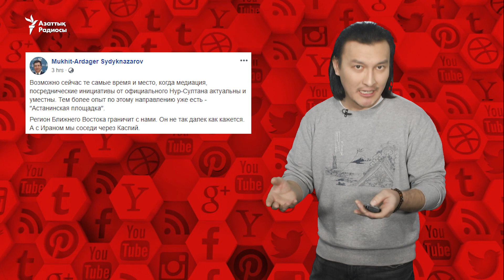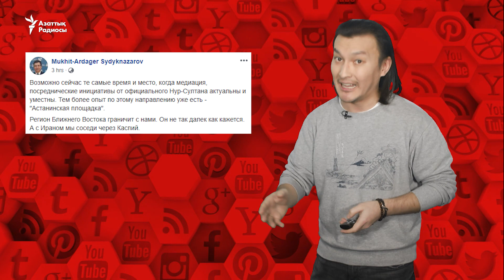"Украина ұшағының апаты АҚШ-Иран дауының тасасында қалып қойды"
Желіде Ирандағы Украина ұшағының апатқа ұшырауы және АҚШ пен Иран арасындағы дауды талқылады.